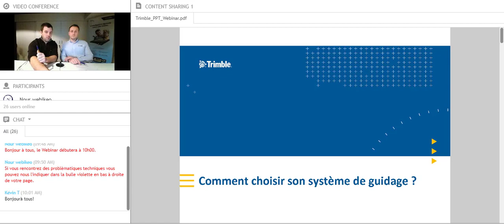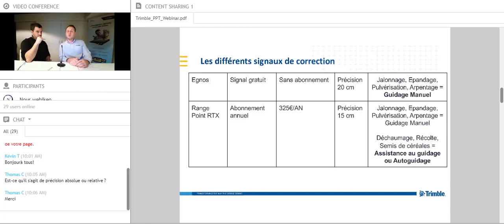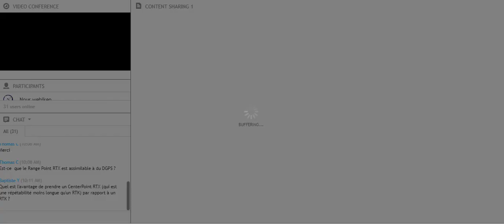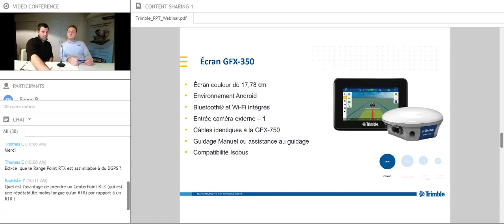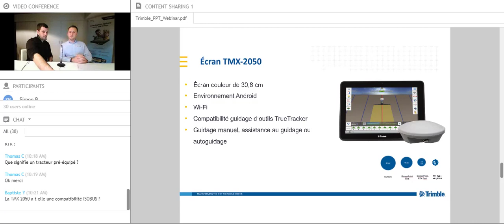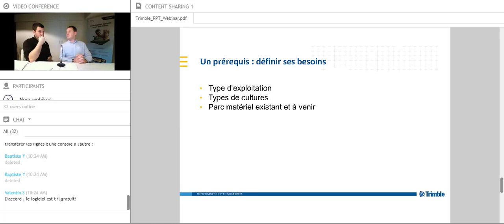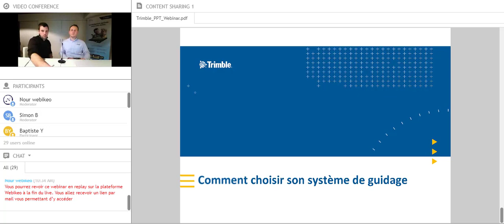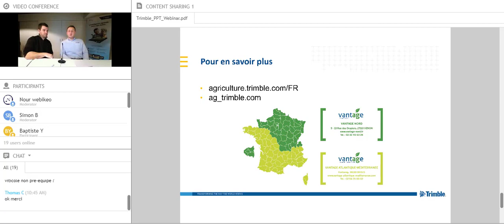Atelier en ligne - Comment choisir son système de guidage ?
Nos conseils pour sélectionner votre  système de guidage.